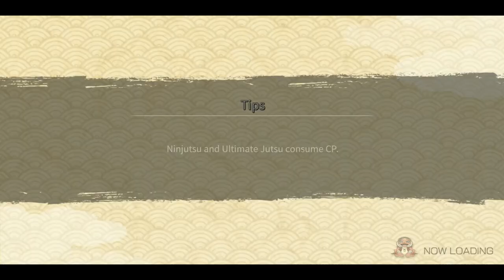The Legendary 4 Hokages in Team AM | Having Fun in TAM Episode #6 | Naruto x Boruto Ninja Voltage